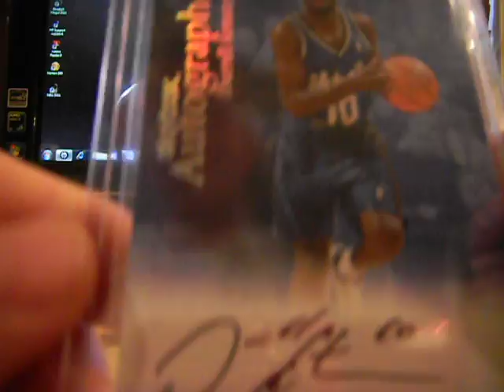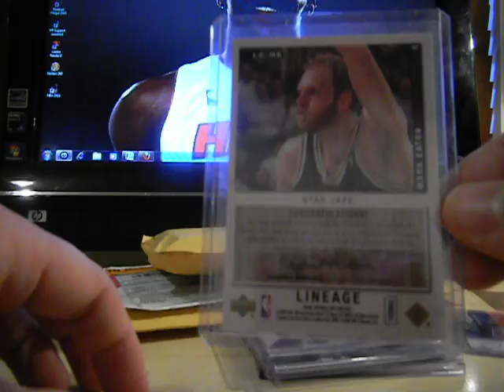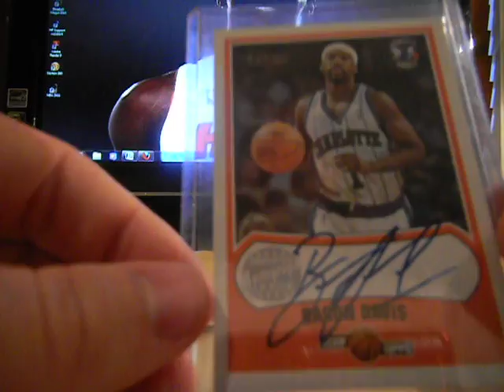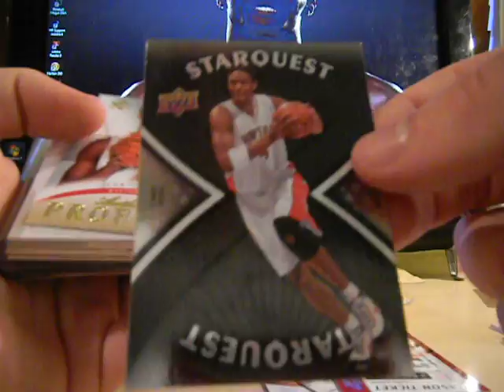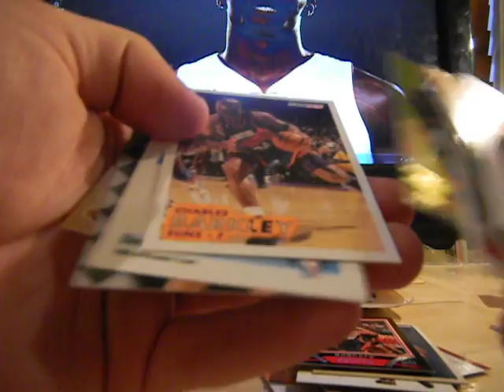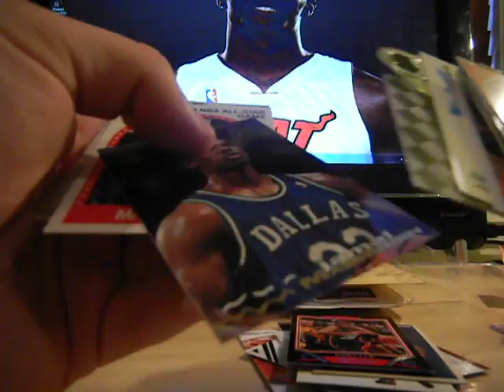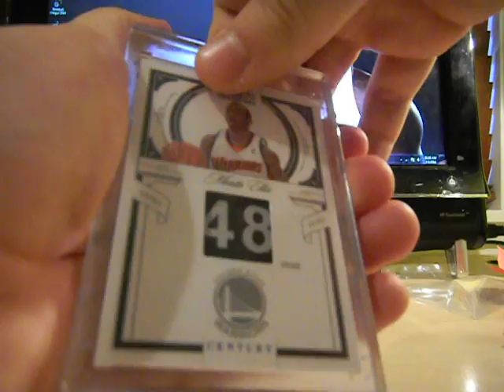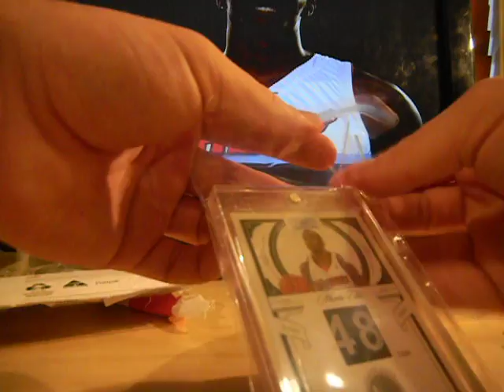AMAZING MAILDAY FROM AUTOGRAPHKID AND AIRJMO23 1/1 TAG, AUTOS PATCHES AND MORE!!!!